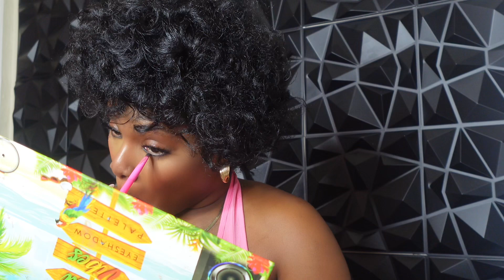Vlog-baby boy doctors appointment + new hair mask + work day